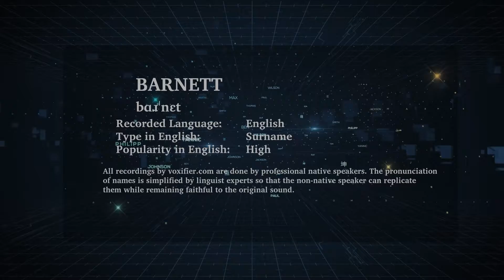How to Pronunce Barnett in English - Voxifier.com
This is the English pronunciation, popularity, and phonetics recording of the surname Barnett. The same name may exist in other languages with different pronunciations.